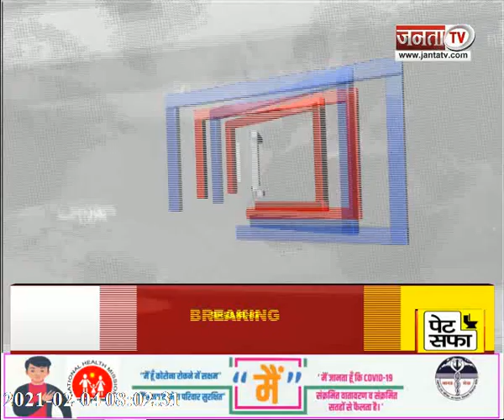किसानों ने दी 6 फरवरी को चक्का जाम की चेतावनी, पुलिस हुई अलर्ट